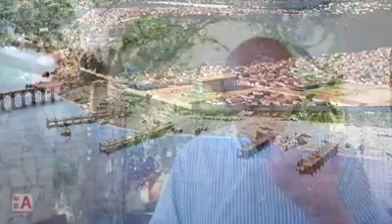Termini sotto sale